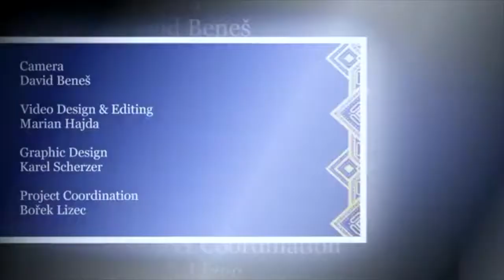Jim Peterik & Ondřej Klímek - Vehicle (The Ides of March)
The song "Vehicle" by The Ides of March
Jim Peterik - vocal & guitar
Ondřej Klímek - tenor saxophone

9/28/18 - Union League Club of Chicago - Chicago, IL, USA

 The Czech-American Rock Star, Grammy Award Winner, Jim Peterik was joined by a Czech saxophone player, Ondřej Klímek for Jim‘s breakthrough hit Vehicle.

Video -  Marian Kotleba, Žaneta Čuntová